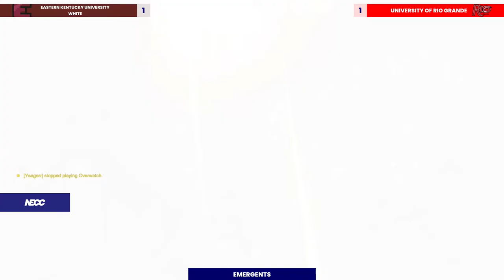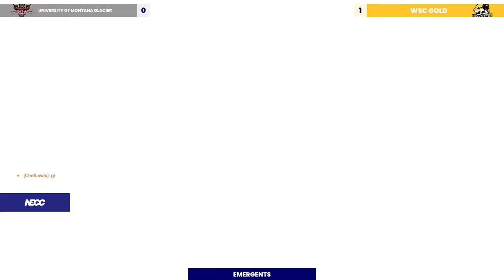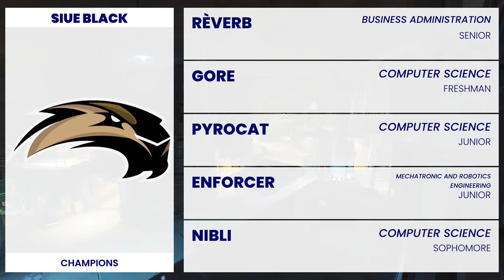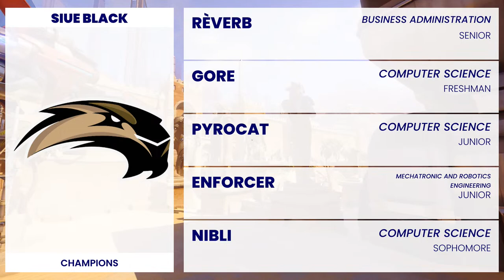NECC Overwatch 2 | Week 8 | University of Rio Grande vs Eastern Kentucky University White